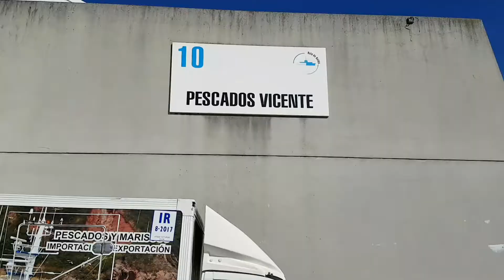Visita Guiada a la Nueva Rula de Avilés. Asturias. 11-8-2017.